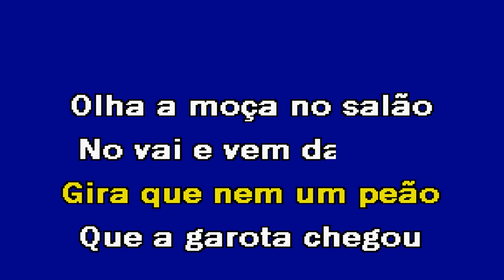VOU-TE MOSTRAR COMO SE DANÇA Alexandre Karaoke